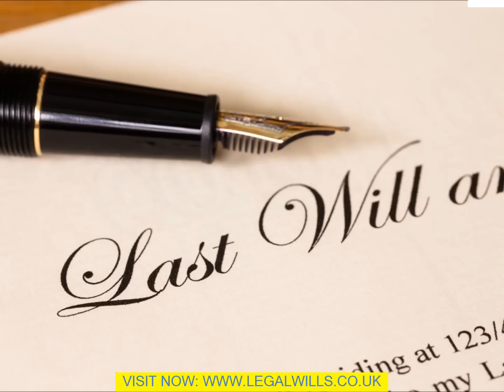Estate Executor Birmingham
The short articles that you have connecting back to your site will certainly inform visitors an entire great deal regarding you as well as your company. When somebody is attempting to choose if they are going to buy your items, or join your company, these are the concerns that run with their minds. They likewise offer you with the secret that your company requires most ... Web traffic! Exactly how do terrific short articles produce web traffic? Well, numerous online search engine depend on keyword phrases as well as keyword expressions to note your site or short articles in their outcome web pages. Your material might be selected to be noted in the leading outcomes of a search inquiry if you compose keyword-rich short articles. Numerous individuals do not have the wish or the time to discover exactly what is required to compose an expert short article that both charms to the visitor, as well as is likewise browse engine pleasant. Composing short articles that are particularly developed for the web takes some obtaining usage to, as well as an entire great deal of discovering as well as investigating. Composing short articles is not simply regarding gluing your material with keyword phrases. If you drop right into this team of individuals that do not have the wish or the time to compose short articles, lucky for you, there are authors from all around the globe that will certainly compose your short articles for you. They have the capability to prepare an expertly composed short article that is both pleasurable by the visitor, as well as likewise search engine pleasant. You could discover these independent authors on sites like Freelancer.com as well as Elance.com. The individual that you choose will certainly start composing, as well as when he or she is done, you could place your name on the completed item, as well as do whatever you like with your brand-new short article. If you compose keyword-rich short articles, your material might be selected to be noted in the leading outcomes of a search inquiry. Numerous individuals do not have the wish or the time to discover exactly what is required to compose an expert short article that both charms to the visitor, as well as is likewise browse engine pleasant. If you drop right into this team of individuals that do not have the wish or the time to compose short articles, lucky for you, there are authors from all around the globe that will certainly compose your short articles for you. They have the capability to prepare an expertly composed short article that is both pleasurable by the visitor, as well as likewise search engine pleasant.